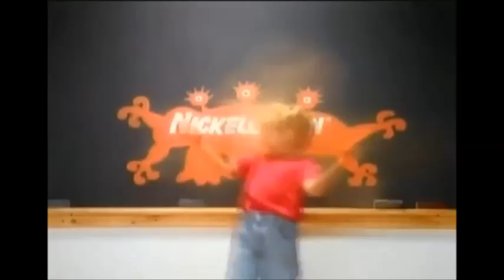Nickelodeon Bumper - Chalkboard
I've always liked the "Never Done Doing" bumpers. Another one found!